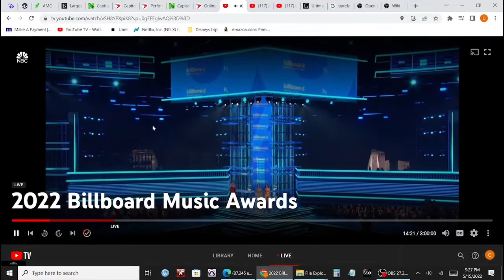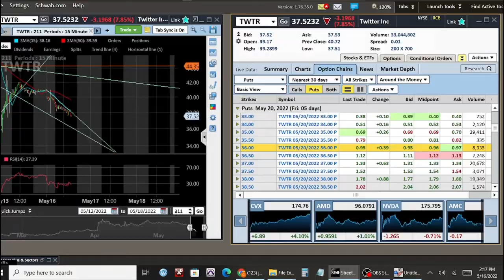JT Accidentally Showing Her 😺Kitty lips At Billboard Awards(up close🙄) Review what really happened??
JT from The City Girls has dress malfunction, 😺 lips hangs out while
on stage @Billboards Awards. what really happened??